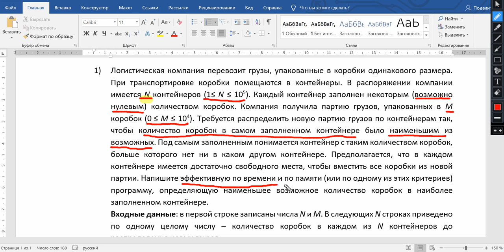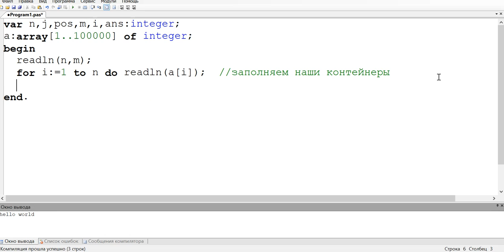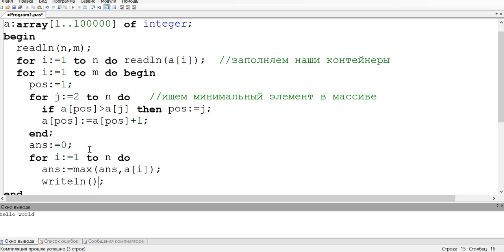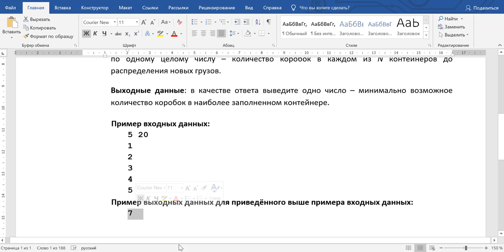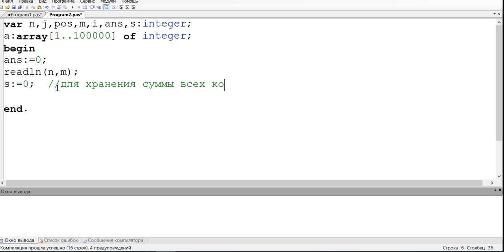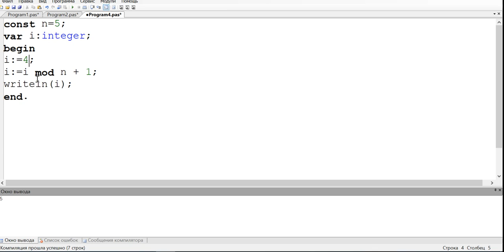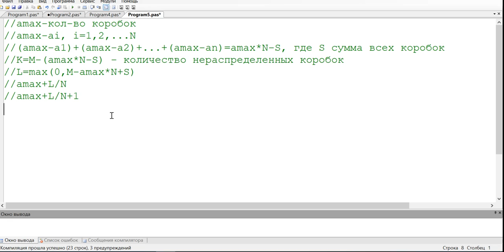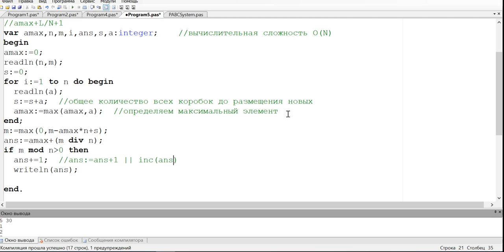Разбор третьей задачи. Дубенко Ю.В.